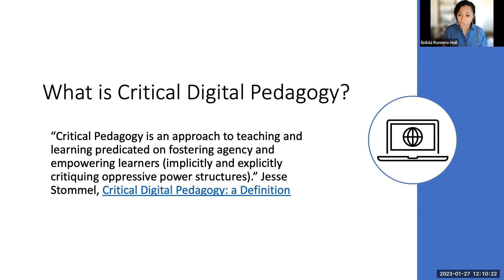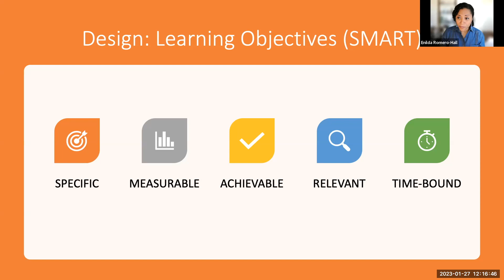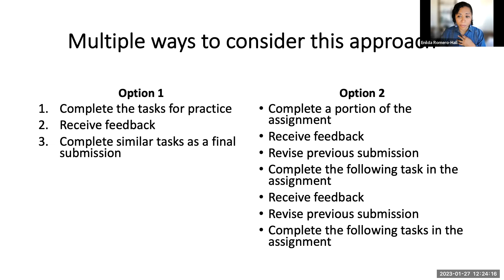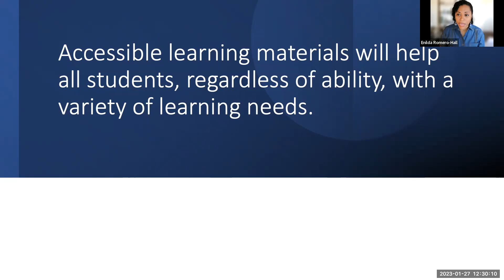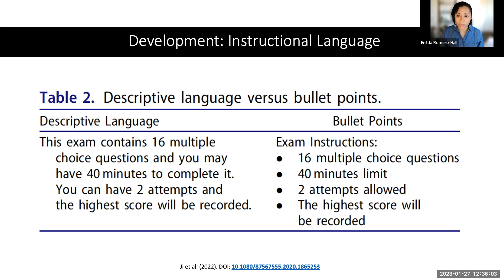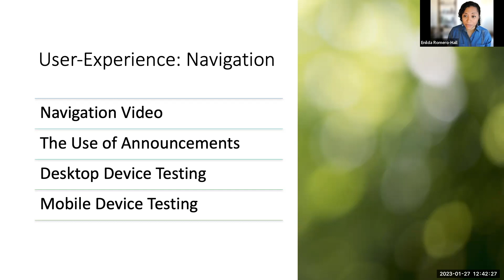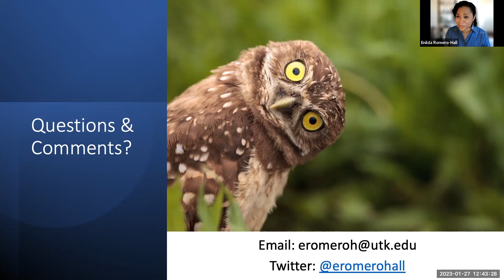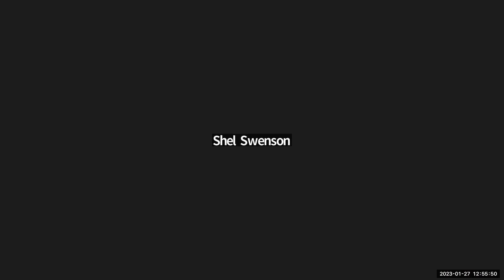Jan27 Brown Bag: Learner-Centered Online Course Design